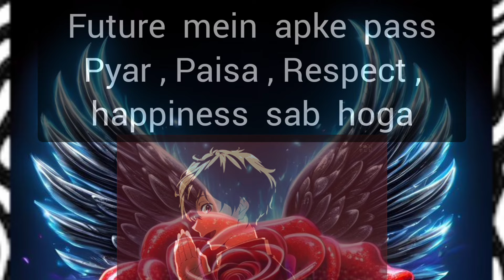choose one number love quiz game today new | love quiz questions and answer